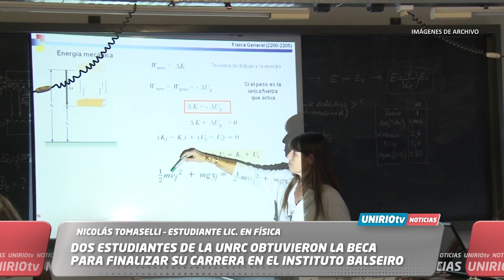DOS ESTUDIANTES DE LA UNRC OBTUVIERON LA BECA PARA FINALIZAR SU CARRERA EN EL INSTITUTO BALSEIRO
FRANCO BORGARELLO – ESTUDIANTE LIC. EN FÍSICA
NICOLÁS TOMASELLI – ESTUDIANTE LIC. EN FÍSICA
UniRio TV
Universidad Nacional de Río Cuarto
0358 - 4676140